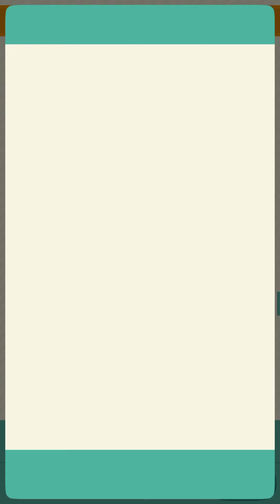Animal Crossing: Pocket Camp - Gameplay Level 43 - 44 - Welcome! No Commentary @Oh Hi Mish Gaming ​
This a new Nintendo mobile game available for iOS and Android! You may have seen a trailer or review, but this playthrough will feature my impressions, reactions, and commentary throughout the full game experience! If you're a fan of Animal Crossing, then let's play Pocket Camp!

WELCOME TO ANIMAL CROSSING POCKET CAMP
Step out of your busy life and into a relaxed camping atmosphere full of animal friends and the splendor of nature. Upon your arrival at your destination, you're named the manager of the campsite! Don't worry, though, it's a simple job. All you need to do is choose whatever furniture, tent or amenities you like, arrange them in your campsite and invite animals to visit to liven the place up! In Animal Crossing: Pocket Camp, every day offers something new! Have fun customizing your camper van, visiting friends' campsites or exploring the area for new animals to meet.

GAME INFO
Name: Animal Crossing: Pocket Camp
Developer: Nintendo
Publisher: Nintendo
Platforms: iOS, Android
Release Date: October 25, 2017
*If you are in Dubai and want to play this game - set it up by saying your location/country is that of Australia...you should be able to play it :)

Also, let me know your friend ID in the comments section!